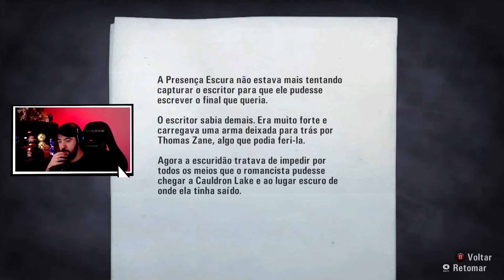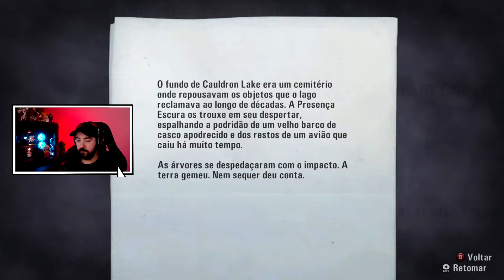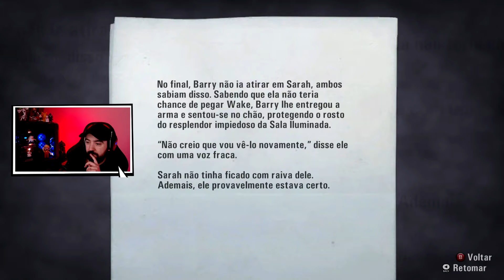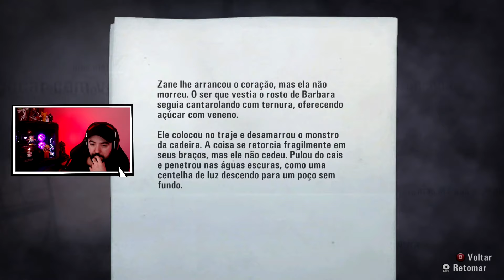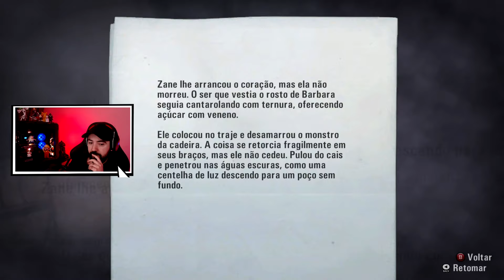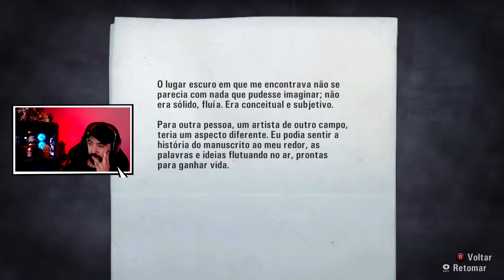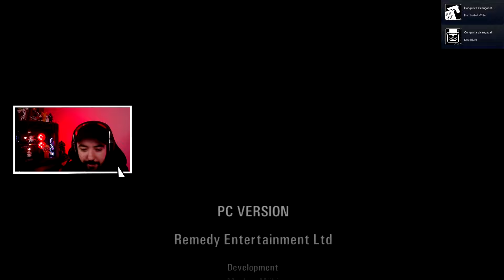ALAN WAKE - #6 - O FINAL - Legendado [PC]